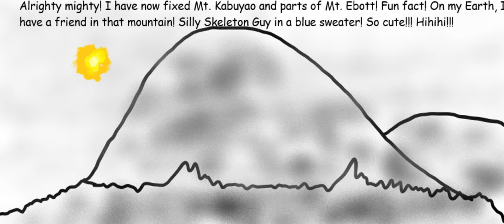BotG Manga Chapter 7: "The Crab"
While traveling down the mountain, Antonia encounters a strange new enemy.